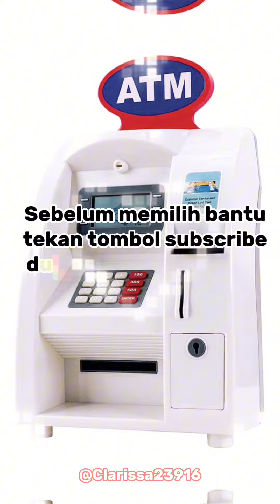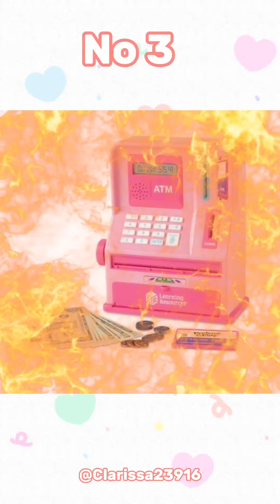Kumpulan Video Pilih-pilih guys